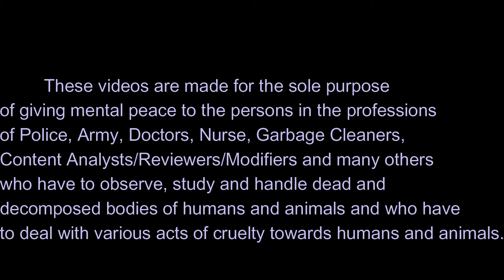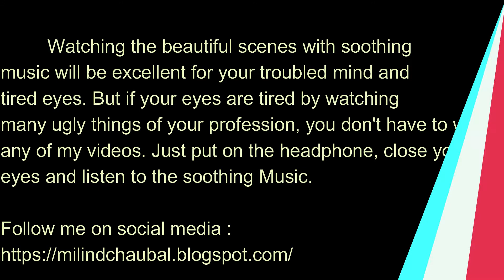MMR Video-1 (Theme-Butterfly)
These videos are made for the sole purpose of giving mental peace to the persons in the professions of Police, Army, Doctors, Nurse, Garbage Cleaners, Content Analysts/Reviewers/Modifiers and many others who have to observe, study and handle dead and decomposed bodies of humans and animals and who have to deal with various acts of cruelty towards humans and animals.
         These videos have pleasant and soothing footage of many beautiful things like Nature, Animals, Birds, Sea, Scuba, Kids, Sky Scrapers, Abstract, Africa, Cars, Beaches, Trains, Planes, Butterflies and several others.
         These videos also have soothing music with Hypnotic effect, which will calm your troubled mind. The sound files are also used to get peaceful and dreamless deep sleep.
         Watching the beautiful scenes with soothing music will be excellent for your troubled mind and tired eyes. But if your eyes are tired by watching many ugly things of your profession, you don't have to see any of my videos. Just put on the headphone, close your eyes and listen to the soothing Music.